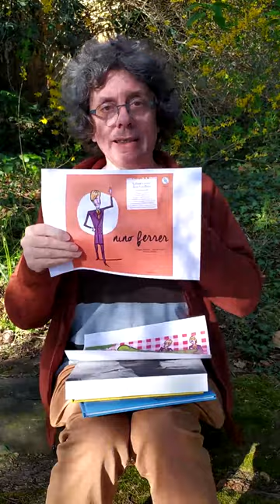Nino Ferrer, le projet en souscription sur Ulule, présentation de Pierre !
Un projet de Balivernes editions pour un livre-cd illustré sur Nino Ferrer avec Fred le Falher, et La bande à Gaston. Partenaires : Les maltraitances, moi j'en parle !